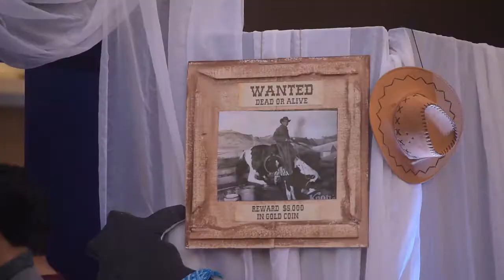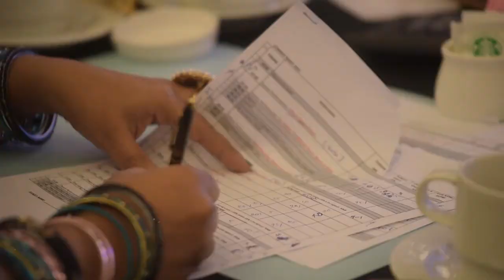Ramada Ajman Staff Party 2016 Cowboy Night